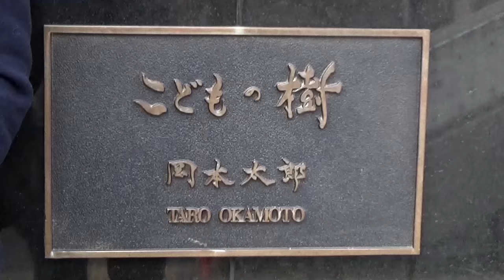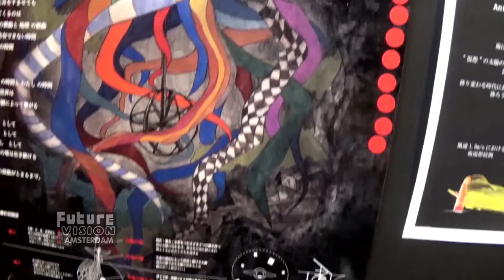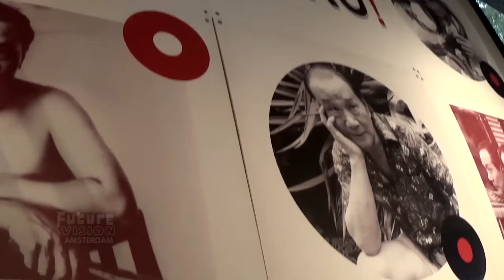Art is an Explosion! - Taro Okamoto Museum 岡本太郎記念館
Fay & the Future Vision Amsterdam team visit Taro Okamoto's studio/home, now turned museum, in Aoyama Tokyo.

Taro Okamoto is a seminal artist and avant-garde painter best known for the 70 metre tall 'Tower of The Sun' in Osaka.